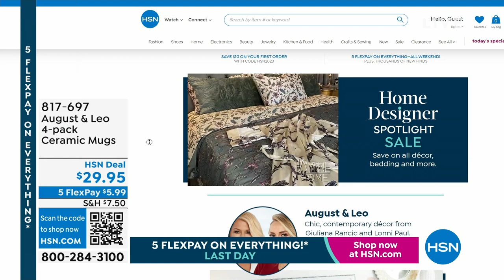Nespresso Vertuo Next with Milk Frother, Coffee and Vouc...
Nespresso Vertuo Next with Milk Frother, Coffee and Voucher
Nespresso's next big idea is the Vertuo Next coffee and espresso machine. So think big, whether it's the size of your coffee or the technology that brews it. Everything except the size of the machine, of course. Because the Vertuo Next measures only 5.5" wide. The slim design fits beautifully in your kitchen or on your countertop, without sacrificing style. You'll also get a Nespresso Aeroccino3 milk frother, a set of 12 fully recyclable Nespresso Vertuo capsules and a $50 Nespresso coffee credit voucher (for more tasty coffee purchases).

    Nespresso Vertuo Next espresso machine
    Aeroccino3 milk frother
    12 Vertuo coffee capsules assortment may vary
    $50 Nespresso coffee credit voucher
    User manual
    Manufacturer's 1year limited warranty on Vertuo Next
    Manufacturer's 2year limited warranty on Aeroccino3

    Nespresso machine made from 40% recycled plastic